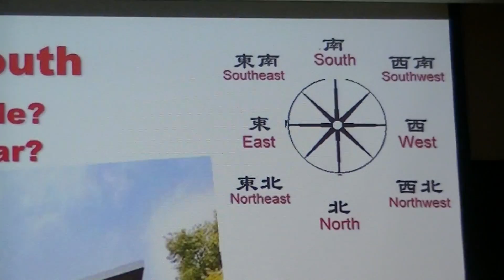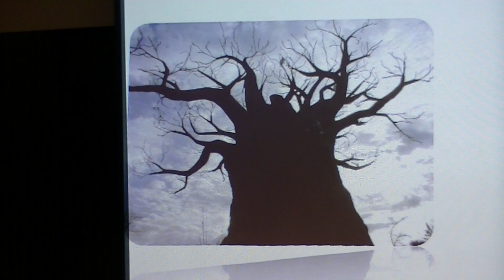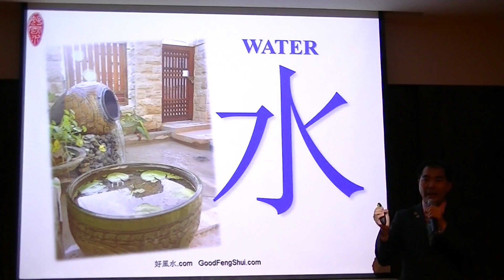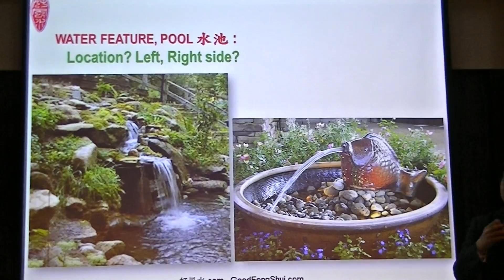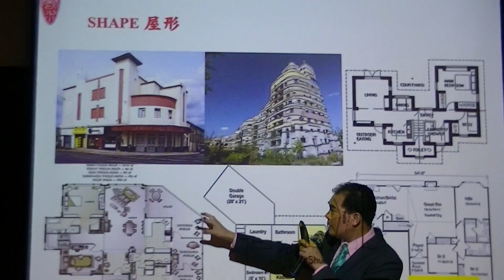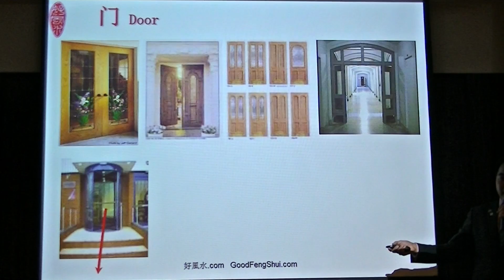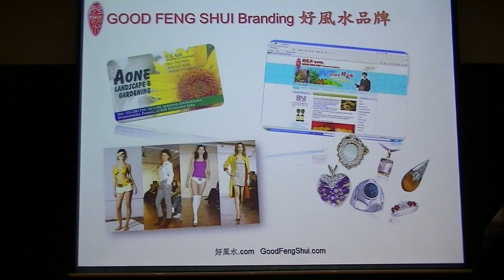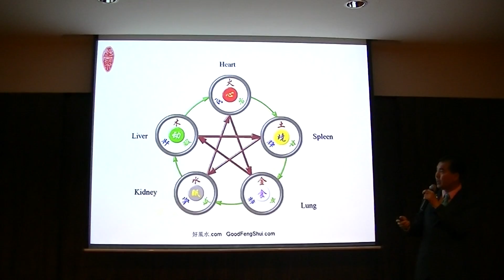OCBC Carnival @ Bandar Utama 7 - Feng Shui by Kenny Hoo